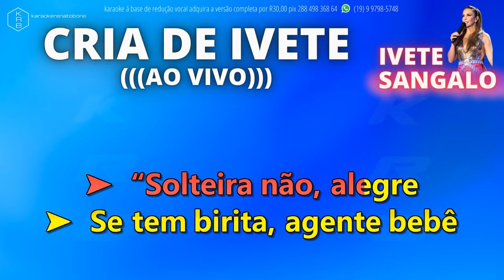CRIA DA IVETE (AO VIVO) - IVETE SANGALO - PLAYBACK DEMONSTRAÇÃO